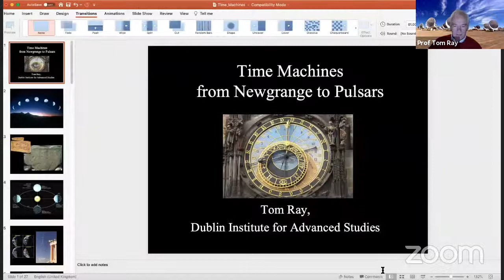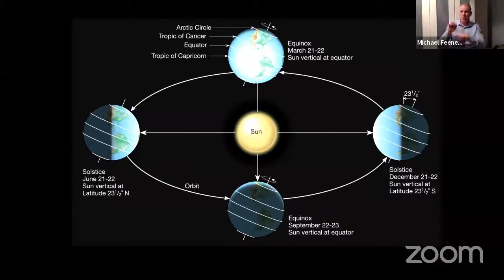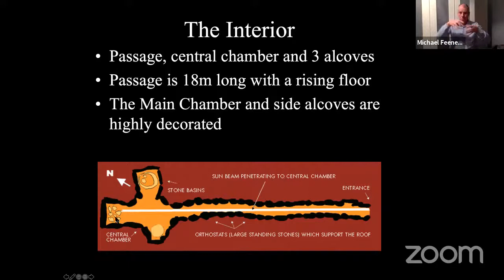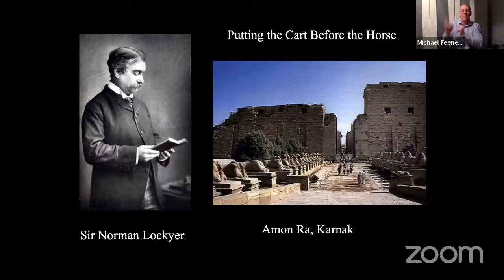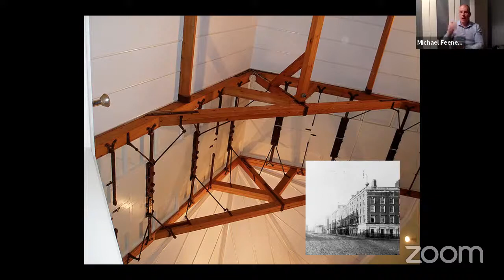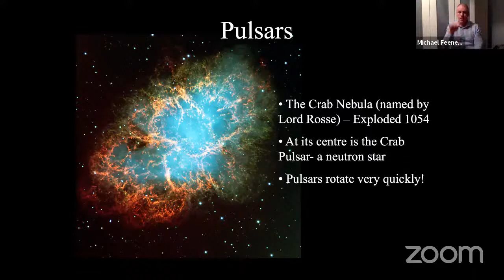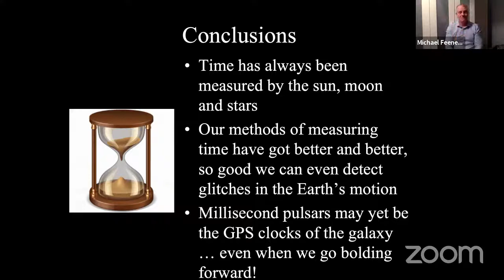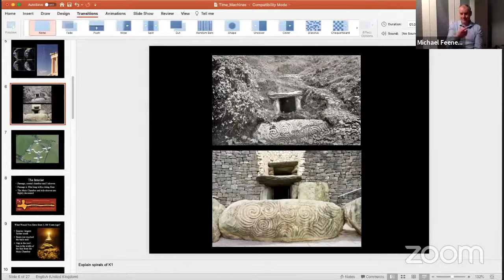Winter Solstice with I-LOFAR: Time Machines from Newgrange to Pulsars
Join I-LOFAR and special guest Prof Tom Ray (DIAS) live on Monday 21st December 2020 at 18:30 UTC to celebrate the Winter Solstice with an exploration of time through the ages.

Prof Tom Ray (Dublin Institute of Advanced Studies) describes how people have measured time for thousands of years - it all began with observations of the sky from sites like Newgrange, and now some of the most accurate time measurements come from the sky once again.

We will travel from Neolithic times to the modern day, exploring increasingly ingenious clocks along the way!

This free event will include an opportunity for attendees to participate in a Q&A session with Prof Tom Ray. There will be ISL interpretation for the duration of the event.

This event is organised and hosted by I-LOFAR through our AstroLands programme, an initiative of Trinity College Dublin, supported by Science Foundation Ireland and ESERO Ireland.

Hosted by Áine Flood, I-LOFAR Education and Public Engagement Manager.